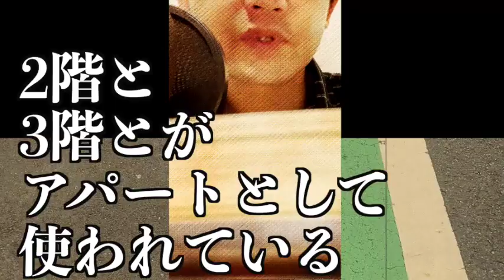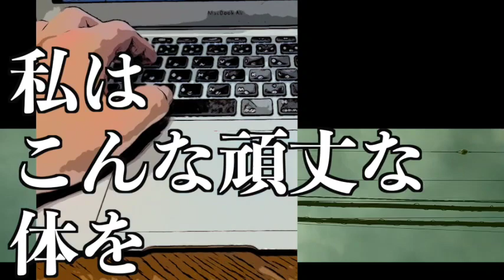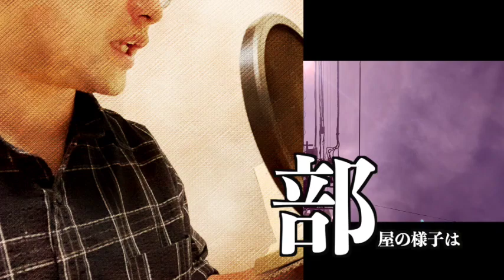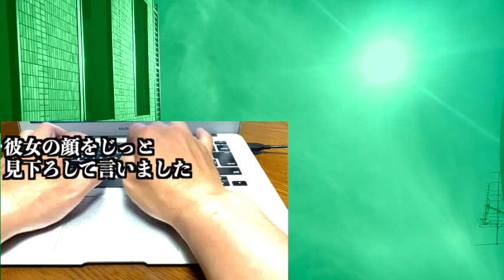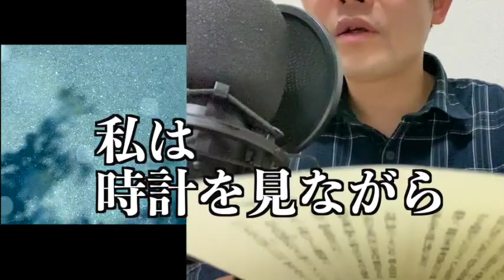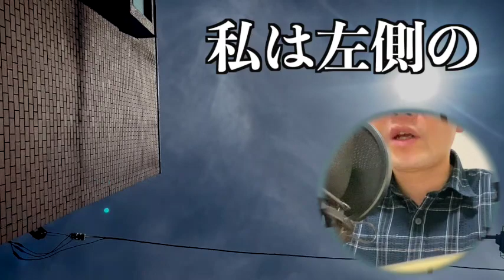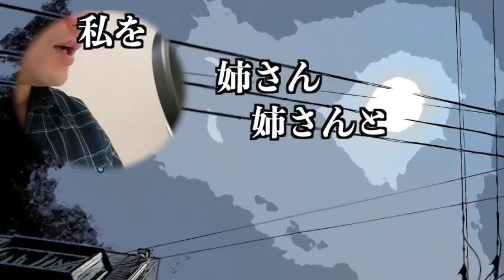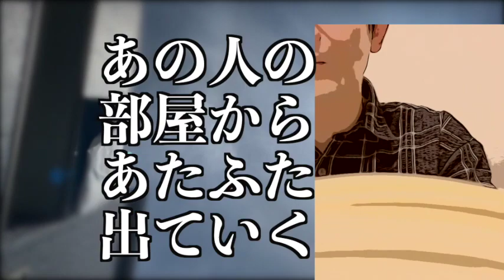【ミステリー/朗読/小説】平林初之輔・アパートの殺人【教育/読み聞かせ】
■平林初之輔
京都府竹野郡深田村生まれ。早稲田大学英文科卒。初期プロレタリア運動の理論派として活動し、著作に「無産階級の芸術」などがある。また評論家、推理作家、翻訳家でもあった。「新青年」に参加し、自作を発表する一方、ヴァン・ダインを「グリイン家の惨劇」の訳で日本に紹介する。1931（昭和6）年、パリで開催された第一回国際文芸作家協会に日本代表として出席するも、同年出血性膵臓炎のためフランスで客死する。

■その他の平林初之輔作品
二人の盲人

本編一 02:33
二 04:27
三 19:50
四 33:26
五 40:49
六 46:00
七 47:41
八 51:55
九 56:06
十 1:00:37
後期 1:07:13